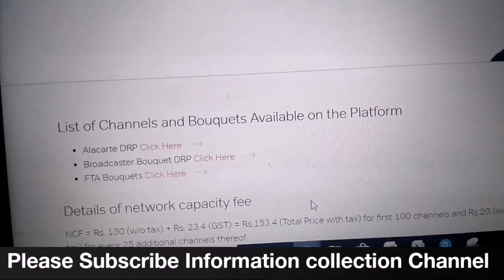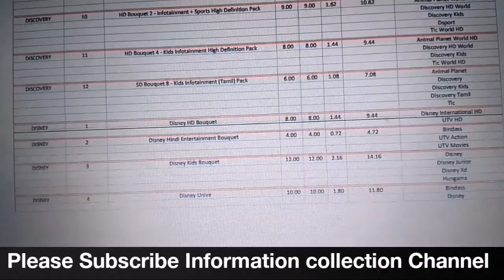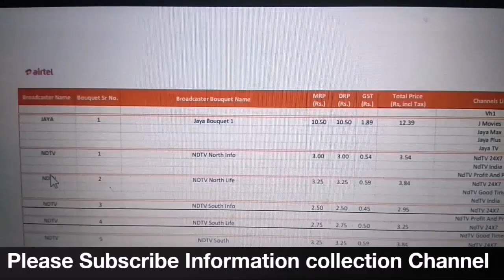Airtel Big update || Airtel Digital TV Broadcaster channel update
Hello friends
Iss video me aap dekh sakte hai Airtel Digital TV ke Bouquet channel ki  puri jankari ke liye please video ko pura dekhiye .